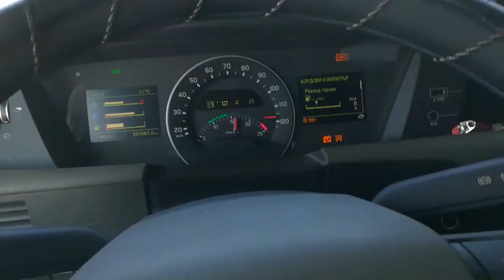Полудяване от скука